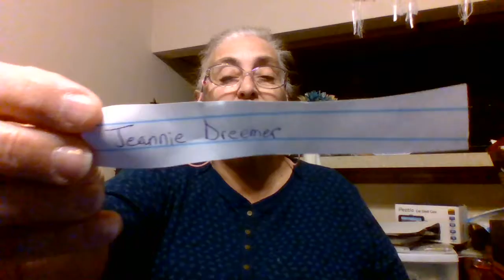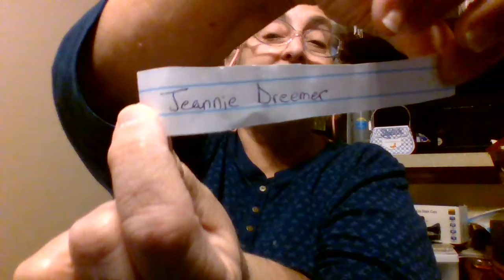and my WINNER is Ms !!!!!!!!!!!!gottcha